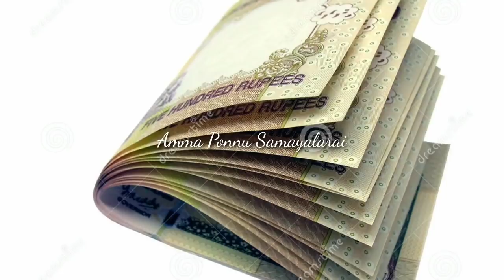வீட்டில் தங்கம் சேர ரகசிய வழிகள் / Selvam Sera Parigaram / Veetil Thangam Sera Pariharam In Tamil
வீட்டில் தங்கம் சேர ரகசிய வழிகள் / Selvam Sera Parigaram /  Veetil Thangam Sera Pariharam In Tamil  / Gold Saving Tips

ஆன்மீகம், ஆன்மீக பரிகாரம், ஆன்மீக சிந்தனைகள்,  ஆன்மீக குறிப்புகள்,